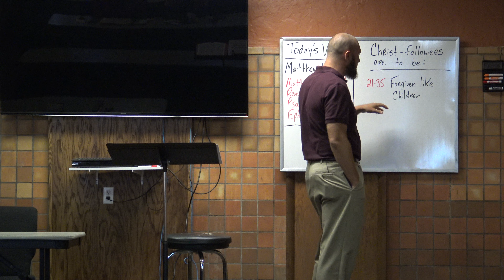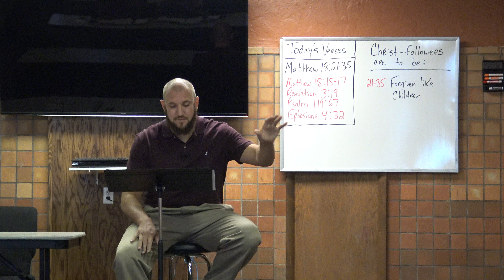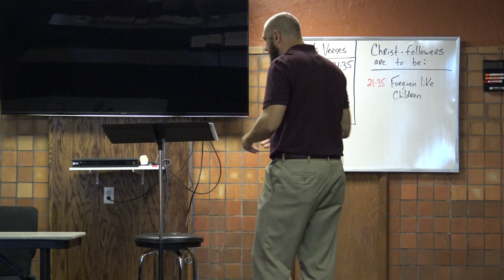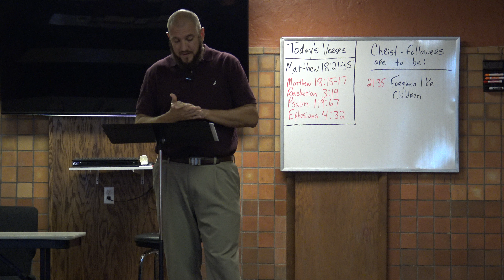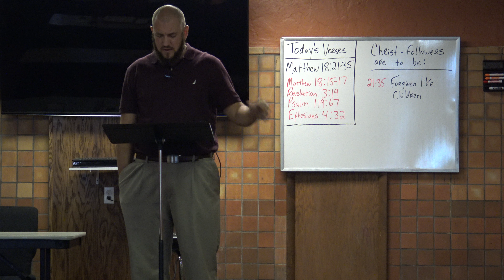Matthew 18:21-35...Christ Followers are to be Forgiven like Children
Matthew 18:21-35 (ESV) 21 Then Peter came up and said to him, “Lord, how often will my brother sin against me, and I forgive him? As many as seven times?” 22 Jesus said to him, “I do not say to you seven times, but seventy-seven times. 23 “Therefore the kingdom of heaven may be compared to a king who wished to settle accounts with his servants. 24 When he began to settle, one was brought to him who owed him ten thousand talents. 25 And since he could not pay, his master ordered him to be sold, with his wife and children and all that he had, and payment to be made. 26 So the servant fell on his knees, imploring him, ‘Have patience with me, and I will pay you everything.’ 27 And out of pity for him, the master of that servant released him and forgave him the debt. 28 But when that same servant went out, he found one of his fellow servants who owed him a hundred denarii, and seizing him, he began to choke him, saying, ‘Pay what you owe.’ 29 So his fellow servant fell down and pleaded with him, ‘Have patience with me, and I will pay you.’ 30 He refused and went and put him in prison until he should pay the debt. 31 When his fellow servants saw what had taken place, they were greatly distressed, and they went and reported to their master all that had taken place. 32 Then his master summoned him and said to him, ‘You wicked servant! I forgave you all that debt because you pleaded with me. 33 And should not you have had mercy on your fellow servant, as I had mercy on you?’ 34 And in anger his master delivered him to the jailers, until he should pay all his debt. 35 So also my heavenly Father will do to every one of you, if you do not forgive your brother from your heart.”